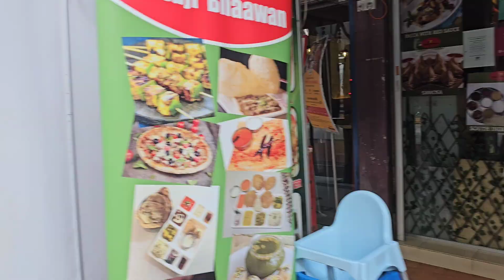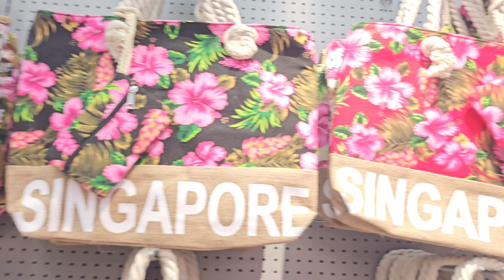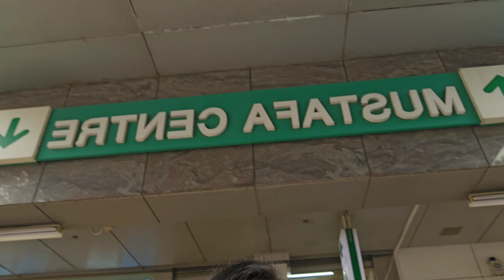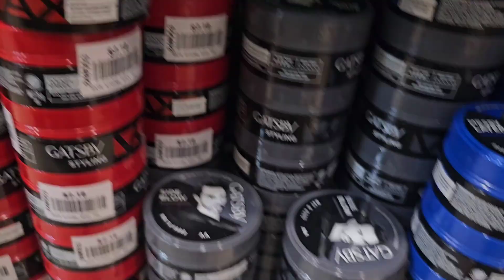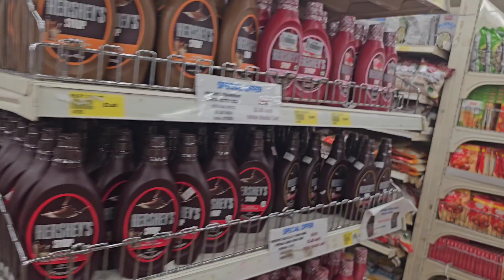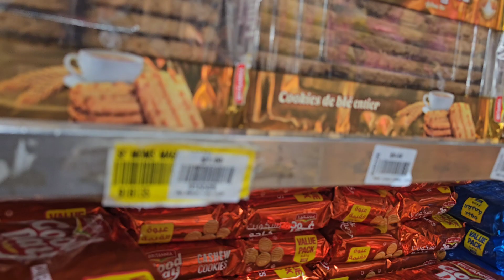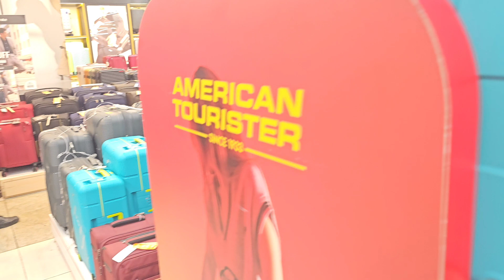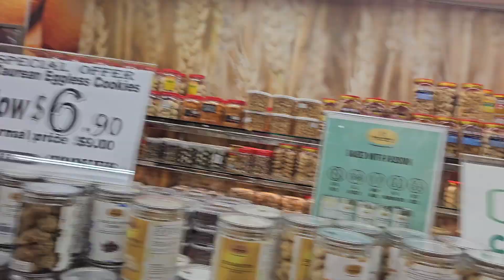సింగపూర్ ముస్తఫా సెంటర్, స్ట్రీట్ షాపింగ్ //Mustafa center